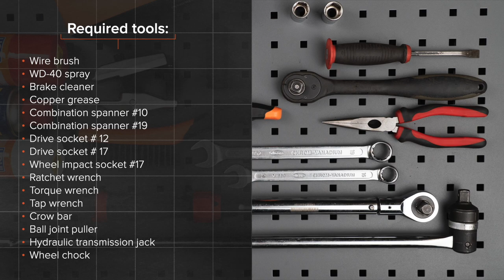Hvordan bytte fremre bærebru / fremre bærearm der på PEUGEOT 107 1 (PM, PN) [AUTODOC-VIDEOLEKSJONER]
Hvordan bytte fremre bærebru / fremre bærearm / fremre bærebro på PEUGEOT 107 1 (PM, PN) 1.0 Hatchback 06.2005–og frem til nå [AUTODOC-VIDEOLEKSJONER]

Bærebru for kjøretøyet CITROËN C1 I (06.2005–...) / TOYOTA Aygo (AB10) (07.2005–...) bør som regel erstattes i én og samme prosedyre. Det er imidlertid noen små forskjeller, på grunn av spesifikke egenskaper ved kjøretøyets design.

Alle video- og PDF-veiledninger om utskifting av deler i PEUGEOT 107 1: last ned og se på AUTODOC CLUB

🛠️ Verktøyene du trenger for å erstatte fremre bærebru:
- stålbørste
- WD-40 spray
- bremserens
- kobberpasta
- pipenøkler nr.12
- hjulpipe №17
- hjulpipe №17
- skrallenøkkel
- momentnøkkel
- svingjern
- brekkjern
- kuleleddavtrekker
- hydraulisk transmisjon jekk
- stoppekloss